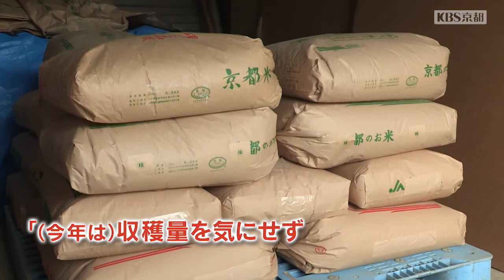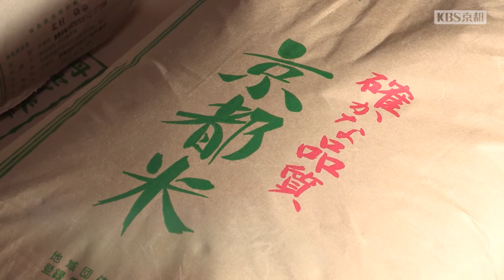KBS京都テレビ 「あぐり京都」 JA京都「コシヒカリ」北村さん (京丹波町) 2021年11月放送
2021年11月放送『JA京都「コシヒカリ」北村さん (京丹波町)』

京都府のほぼ中央に位置する京丹波町は全国のお米を格付けする「食味ランキング」で最高位の「特A」常連という府内有数の米どころです。お米のおいしさを数値化する食味計でも高い点数を記録している北村さんは京丹波町でおいしい米作りを自信を持って続けていきたい話します。

■番組概要
京都府内で生産されている安全安心でおいしい旬の野菜や農畜産物の魅力を紹介するプログラム。毎回、食材や料理法にこだわりを持っている話題の料理店を取り上げ、店主にインタビュー。産地取材では、農家がどのように、安全にこだわった農畜産物を生産しているか、その苦労や工夫を紹介しています。最後には、とっておきの府内産の食材を使って、料理店でこだわりの逸品を作って頂きます。楽しみながら、食や農業、食文化などについて理解を深めて頂ける番組です。

■KBS京都テレビ オンエア情報
毎月第4日曜日 12:00-12:30　※再放送 翌日、月曜日 9:00-9:30